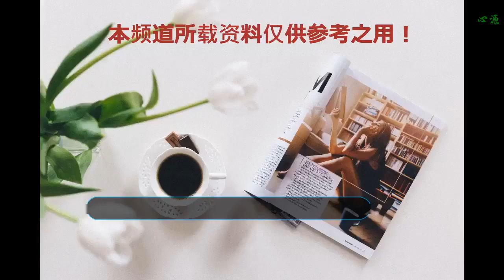娛樂圈姓張的名演員你能想到幾個？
在娛樂圈之中，可以說是龍蛇混雜，什么樣的人都有，但是他們總歸是逃脫不了姓氏的約束的。今天咱們就聊一聊娛樂圈中那些姓張的名演員，不知道你能想到幾個人呢？
    說起張魯一這個演員，近些年來也是十分出彩。在我看來，他就是一個偶像派，也是一個實力派，幾乎每個看過張魯一的影視作品的人都會喜歡上他。張魯一對演戲的節奏把握得十分準確，幾乎每一個角色都被他演得惟妙惟肖。繼續在她剛出道的時候他并不出名，很多人甚至覺得張魯一定是整過容之后的演員，因為他的臉太過于標致。在之前的嫌疑人x的獻身之中，張魯一的表演讓觀眾們直呼演技爆炸，完美的表現出了那個性格內向，卻十分有天賦的教師殺人犯。
    第二個要說的便是張丹峰，作為老張家的丹峰同志，自從出道以來就受到觀眾們的喜歡。雖然近些年來，張丹楓在出演的影視作品之中，一般都是演配角，但是他對于演技拿捏得十分到位，也慢慢成為了人們心中實力偶像派的代表。丹峰同志出演的各個影視劇也是十分出彩，例如《貞觀長歌》、《新還珠格格》、《夏家三千金》等都足以看出丹峰小哥哥的厲害之處。
    第三位張家的演員就是大名鼎鼎的張震了。說起張震，現在的他早已經是我國的一線男演員了，是絕對的實力派。張震在武打電影之中除了甄子丹能與之抗衡之外，其他人根本比不上我們的張大少爺。當年的《一代宗師》讓觀眾們記住了那個長相帥氣，身上充滿了正氣的男人。之后的《繡春刀》更是讓人看了之后熱血沸騰。如今的張震不僅僅是一個演員，在今年甚至擔任了戛納電影節的一個評委，由此可以看出張震的實力和地位。
    最后要說的便是張家的張晉，很多人知道他是因為他的老婆特別出名，叫做蔡少芬，其實張晉近幾年的發展也是不錯的，很多人都非常喜歡他，他的粉絲也越來越多。他最出名的作品大家應該都比較熟知，例如《殺破狼2》、《葉問3》、《狂獸》，憑借著優秀的演技，張晉的名聲也越來越好。現在提起張晉不再僅僅是一個武打演員，反而像是一種精神。